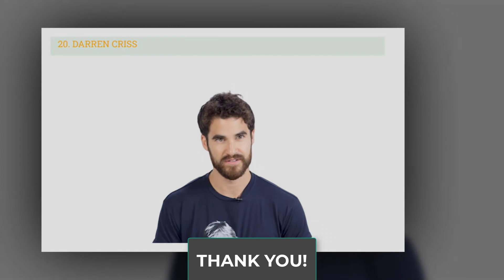Top 20 Most Handsome Hollywood Actors List, Brad Pitt at tops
Top 20 Most Handsome Hollywood Actors ListHollywood film industry is one of the biggest film industry in the world. Here we describe a list of Top 20 Most Handsome Hollywood Actors. In this list we collect most handsome actors who are working in Hollywood film industry or previously worked in Hollywood films. We also provide a short biography to these Top 20 Most Handsome Hollywood Actors and also describe about their popular work in Hollywood.